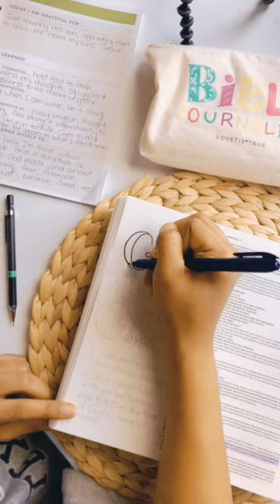How To Bible Journal - Hebrews 2:16 Hand Lettering Bible Verse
Bible Journaling - Hebrews 2:16 Hand Lettering Scripture

FREE Practice Worksheets - Brush Lettering: Days of The Week

Are you new to brush lettering? Want to learn how to do brush lettering? I'll teach you ! Check out Beginners videos under my channel and how you can start your lettering journey.  ‎

Be sure to check out for more information about Hand Lettering & Calligraphy.

2023. Copyright LoveTis'True Calligraphy & Designs.